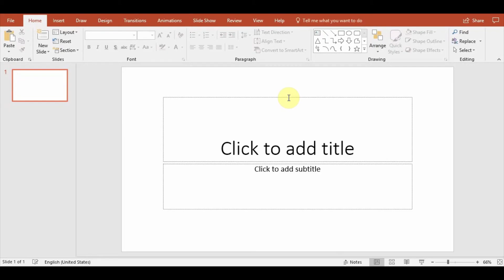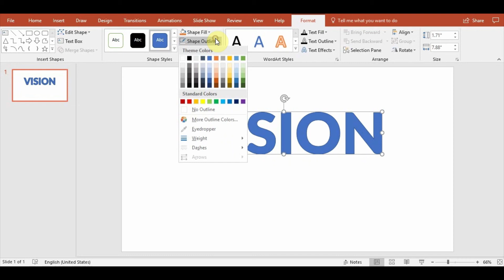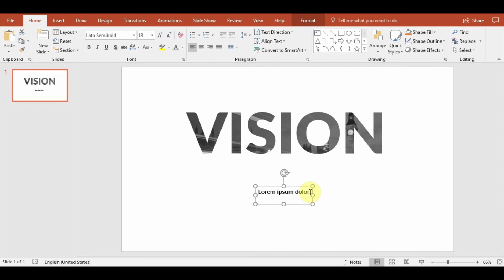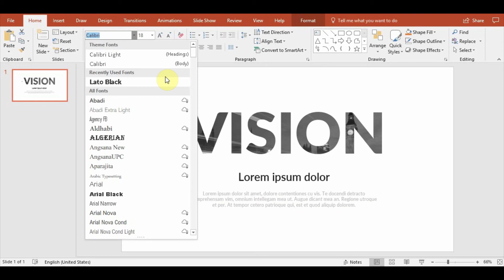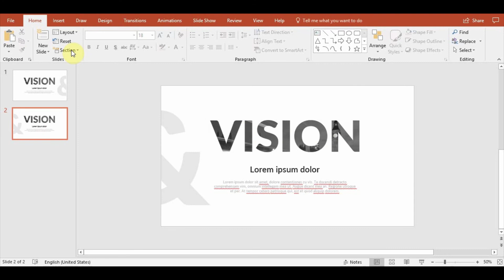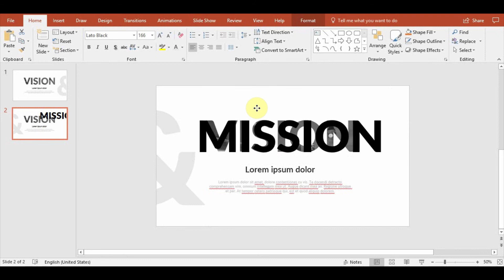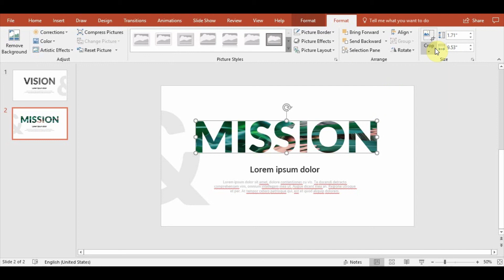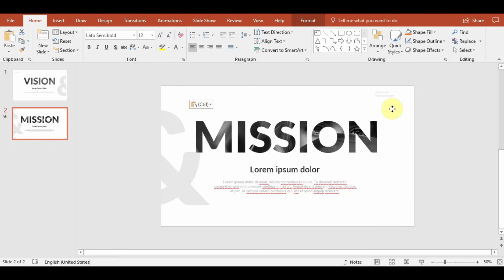Creative Vision & Mission slide in PowerPoint. PPT tricks.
If you like this design please leave thumbs up!

I can also revamp your existing presentations to be more amazing!